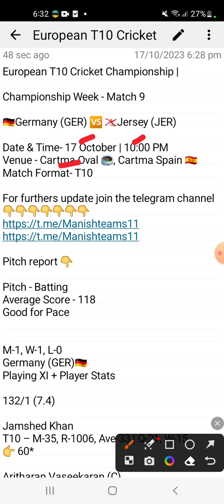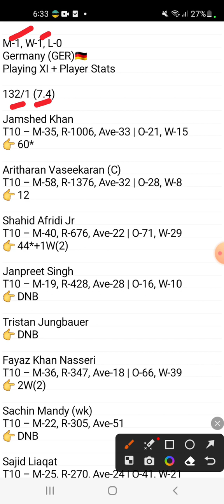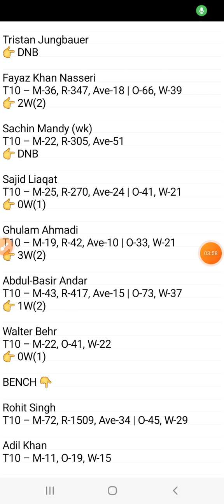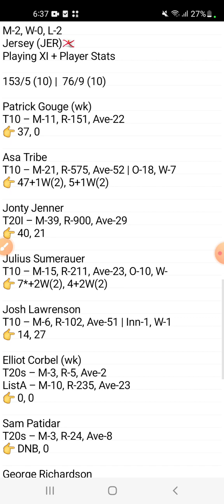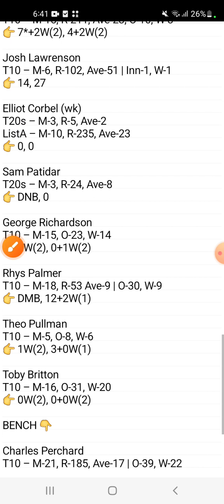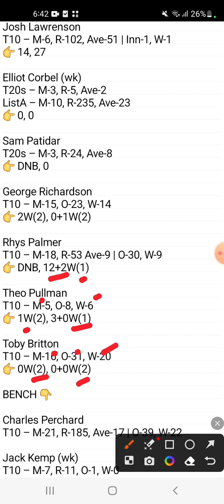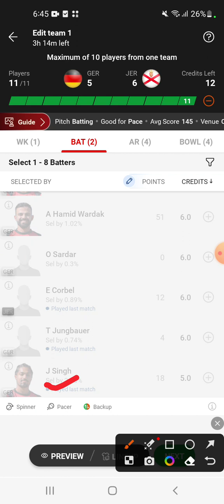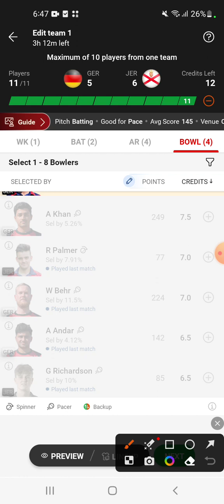GER vs JER Dream11 Team GER vs JER Dream11 ECC T10| GER vs JER Dream11 Prediction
GER vs JER dream11 prediction
GER vs JER dream11 prediction today
GER vs JER Dream11 Team LUX vs GER Dream11 GER vs JER Dream11 Prediction

1. This analysis is based on my

2. Dream11 takes great care to comply with all central and state legislation in india to ensure that users are fully protected. Every contest on platform is carefully designed to comply with applicable statutes and regulations in india.

Manish teams11🌹🌹